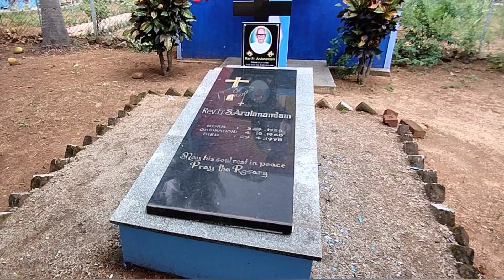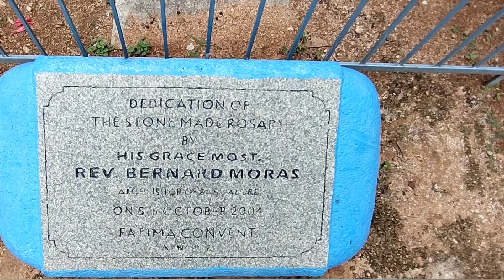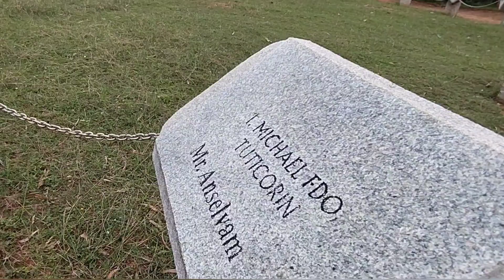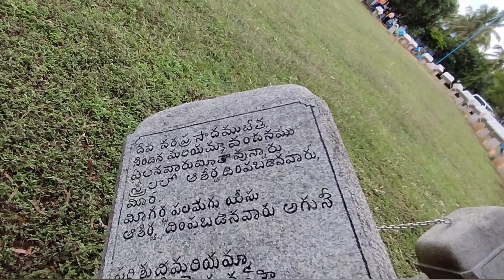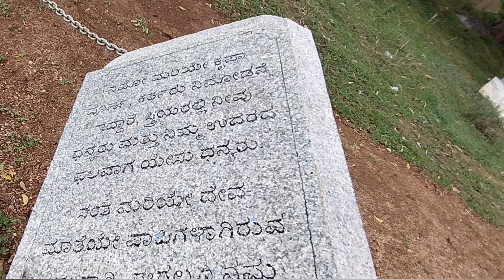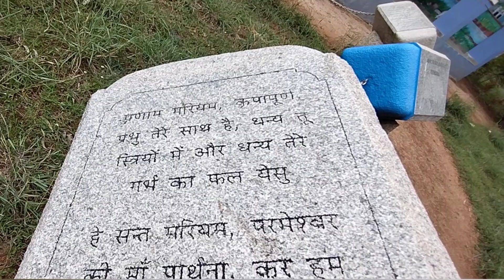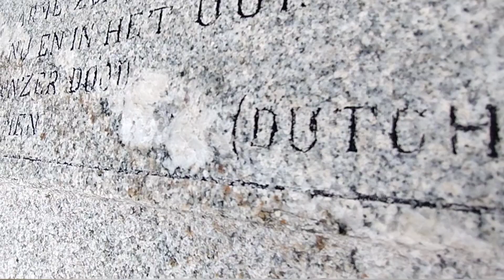KGF Largest Rosary in India, Kyasamballi villege, Karnataka